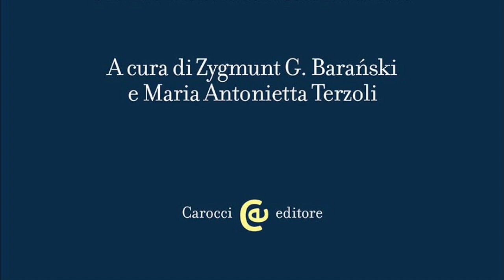Voci sul Purgatorio di Dante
Video presetazione del saggio "Voci sul Purgatorio di Dante" (Carocci, 2024) a cura di Zygmunt Barański, Maria Antonietta Terzoli con la partecipazione della curatrice,
Lettura completa del Purgatorio, organizzata dall'Università di Basilea e dall'Università di Notre Dame, svoltasi in cinque incontri tra il settembre 2022 e il settembre 2023. Le lecturae dei singoli canti (33), firmate da alcuni tra i migliori specialisti di Dante, sono arricchite da un'ampia discussione. Completano il volume cinque lezioni su un tema attinente al Purgatorio, in rapporto anche con altre opere dantesche.
Zygmunt Barański Studioso di Dante, ha insegnato alle Università di Aberdeen, Reading e Cambridge nonché Lingue e letterature romanze all’Università di Notre Dame.
Maria Antonietta Terzoli Già professoressa ordinaria di Letteratura italiana all’Università di Basilea, è autrice di numerosi studi, edizioni e commenti di opere dal Trecento al Novecento (Dante, Foscolo, Leopardi, Ungaretti, Gadda). Ha lavorato su romanzo epistolare, autobiografia, prassi dedicatoria, rapporto testo-immagine (Dante, Petrarca, Boccaccio, Tasso).